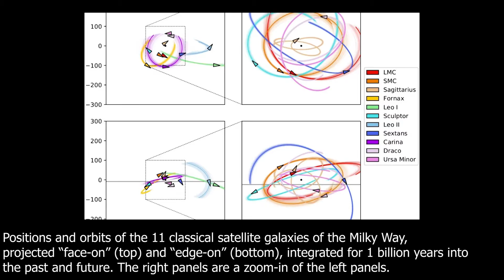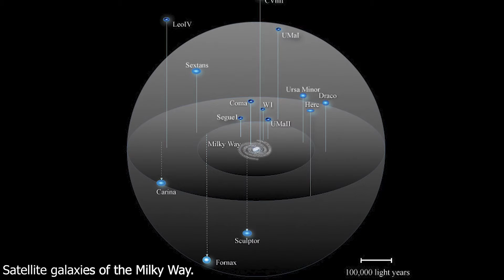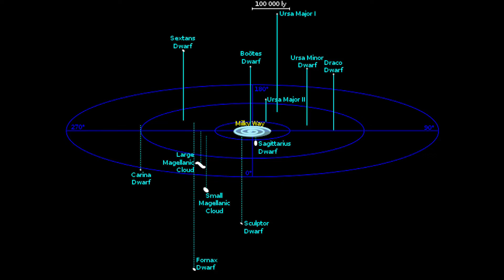How do satellite galaxies orbit the Milky Way?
Astronomers say they have solved an outstanding problem that challenged our understanding of how the universe evolved—the spatial distribution of faint satellite galaxies orbiting the Milky Way.

These satellite galaxies exhibit a bizarre alignment—they seem to lie on an enormous thin rotating plane—called the "plane of satellites."

This seemingly unlikely arrangement had puzzled astronomers for over 50 years, leading many to question the validity of the standard cosmological model that seeks to explain how the universe came to look as it does today.

Now, new research jointly led by the Universities of Durham, U.K., and Helsinki, Finland, has found that the plane of satellites is a cosmological quirk which will dissolve over time in the same way that star constellations also change.

Their research removes the challenge posed by the plane of satellites to the standard model of cosmology.

This model explains the formation of the universe and how the galaxies we see now formed gradually within clumps of cold dark matter—a mysterious substance that makes up about 27% of the universe.

The findings are published in the journal Nature Astronomy.

The Milky Way's satellites seem to be arranged in an implausibly thin plane piercing through the galaxy and, oddly, they are also circling in a coherent and long-lived disk.

There is no known physical mechanism that would make satellites planes. Instead, it was thought that satellite galaxies should be arranged in a roughly round configuration tracing the dark matter.

Since the plane of satellites was discovered in the 1970s, astronomers have tried without success to find similar structures in realistic supercomputer simulations that track the evolution of the universe from the Big Bang to the present day.

The fact that the arrangement of satellites could not be explained led researchers to think that the cold dark matter theory of galaxy formation might be wrong.

However, this latest research saw astronomers use new data from the European Space Agency's Gaia space observatory. Gaia is charting a six-dimensional map of the Milky Way, providing precise positions and motion measurements for about one billion stars in our galaxy (about 1% of the total), and its companion systems.